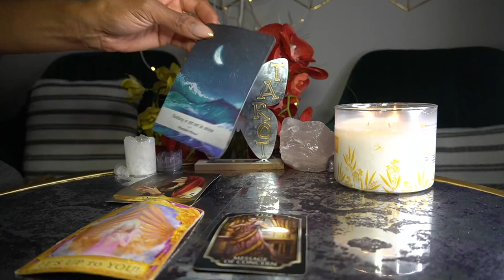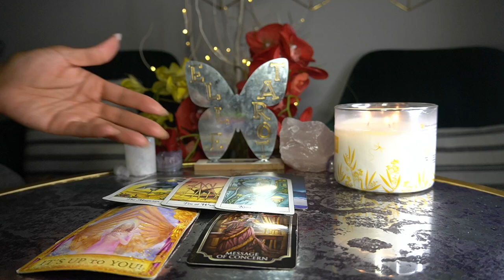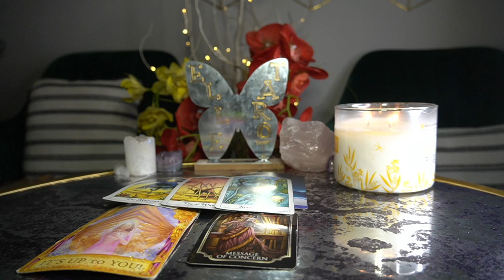LEO APR '22 BAM! THE TRUTH COMES OUT OF NOWHERE